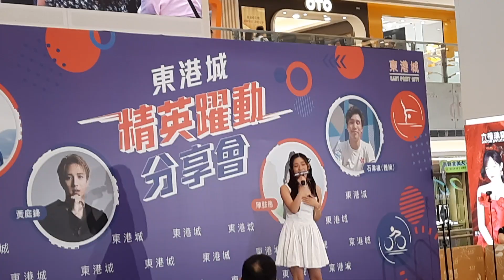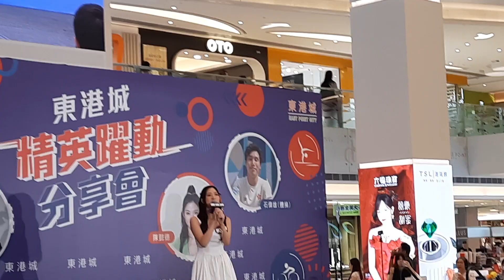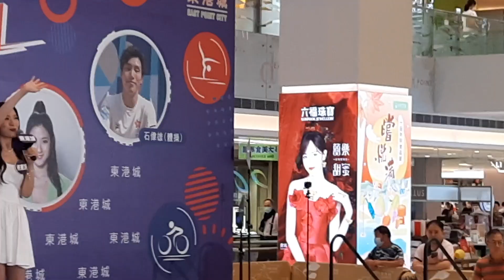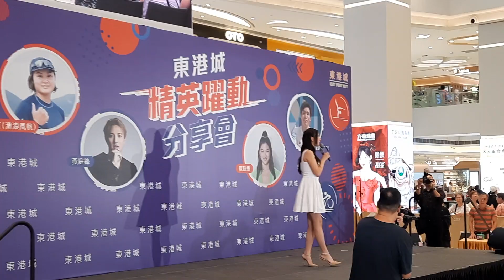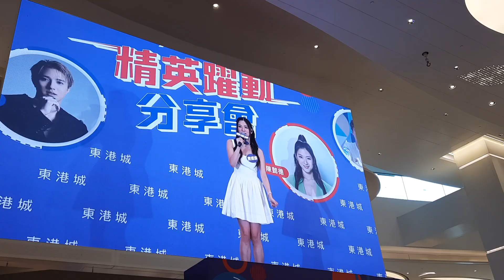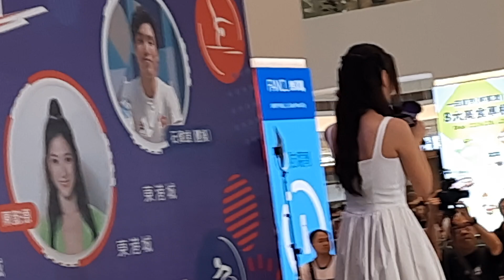陳懿德现場唱 情非得已 / 隆重登場@東港城